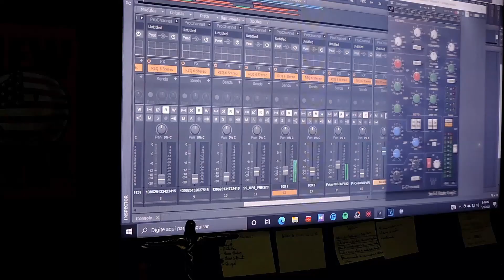Morro do Pontal de Sernambetiba - Recreio/RJ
O Morro do Pontal de Sernambetiba é uma das principais atrações do bairro do Recreio dos Bandeirantes, no Rio de Janeiro. Trata-se de uma formação rochosa localizada na ponta do Recreio, que oferece uma vista panorâmica incrível da Praia da Macumba, do Pontal e da Restinga de Marambaia.
A paisagem do Morro do Pontal é realmente deslumbrante, com suas formações rochosas, areias brancas e mar cristalino. Além disso, a região é rica em fauna e flora, com diversas espécies de plantas e animais nativos.
O morro é um ponto de encontro para os amantes de esportes radicais, como escalada e voo livre, mas também é possível aproveitar o local para caminhadas e trilhas. Há diversas opções de percursos, que vão desde trilhas mais curtas até caminhadas mais desafiadoras, com duração de algumas horas.
Se você está em busca de uma experiência incrível em contato com a natureza, o Morro do Pontal de Sernambetiba é uma excelente opção para conhecer e apreciar a beleza natural do Rio de Janeiro.

Gostou ?
Paz, embarque nessa com a gente!